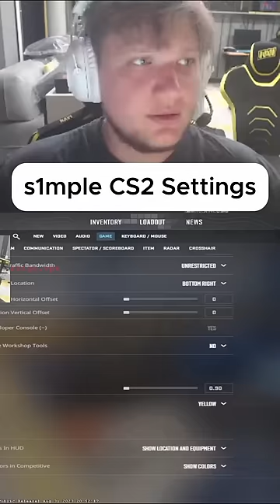s1mple 2023 CS2 Settings UPDATED Sensitivity, Video, Crosshair & MORE